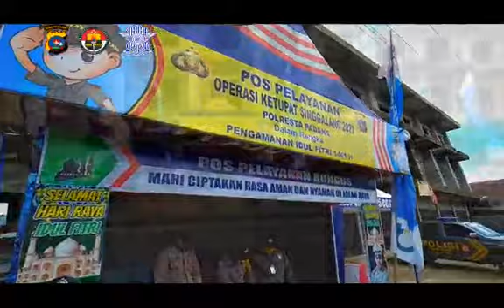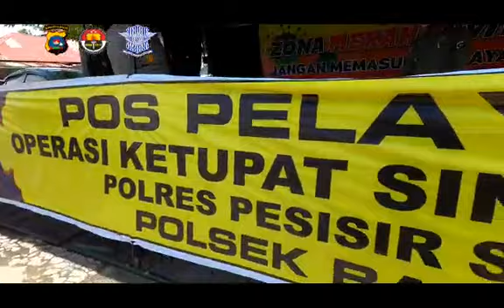Ops ketupat singgalang 2020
Kapolda Sumbar Irjen Pol Drs TONI HERMANTO , M.H bersama sama dengan Dirlantas Polda Sumbar , Kapolresta Padang , Kapolres Pessel dan Kasat PJR ditlantas polda Sumbar
dalam Giat Peduli Kemanusian Covid-19 memberikan bantuan sembako kepada petugas  Pos Pam yan batas padang painan sampai pos yan covid-19 mandeh kab.pesisir selatan